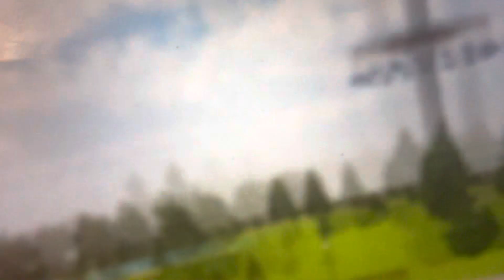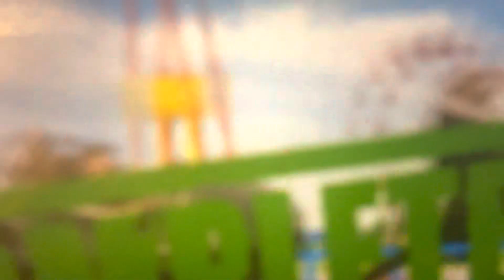Virtual Octopus Ride POV